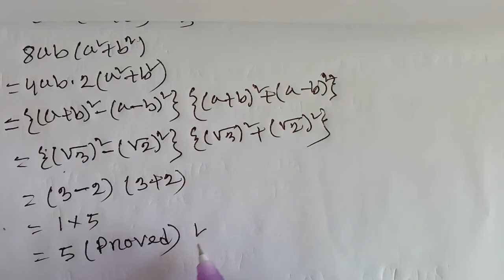UNION PORISHAD SECRETARY l ইউনিয়ন পরিষদ সচিব। ইউনিয়ন পরিষদ সচিব পরীক্ষায় বারবার আসা-১০টি অংক। ইনশাআল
UNION PORISHAD SECRETARY l ইউনিয়ন পরিষদ সচিব। ইউনিয়ন পরিষদ সচিব পরীক্ষায় বারবার আসা-১০টি অংক। ইনশাআল্লাহ Confidence বেড়ে যাবে। কেউ মিস করবেন না।
BCS Preparation
PRIMARY Preparation
NTRCA Preparation
DC Office Preparation
UNO Preparation
Union Secretary Preparation
BBS Special MATH Preparation
MATH Digest
JOB MATH Preparation
CGA Preparation CGDF MATH Preparation
DGDA Preparation
DGHS Preparation